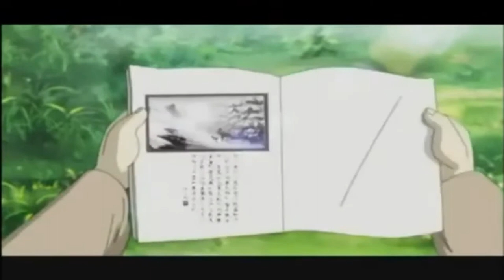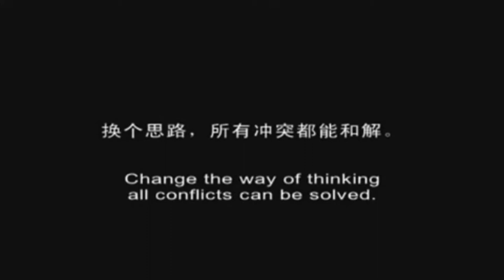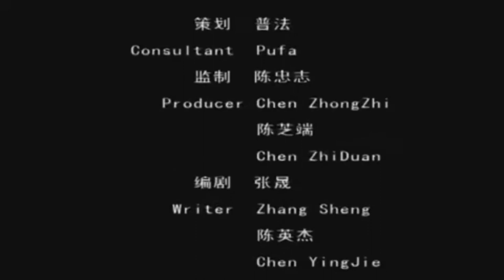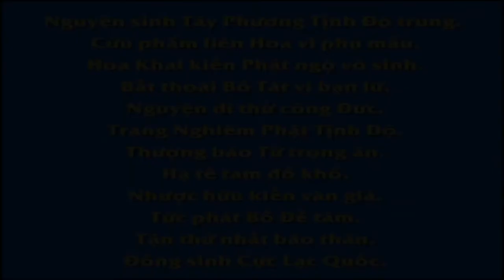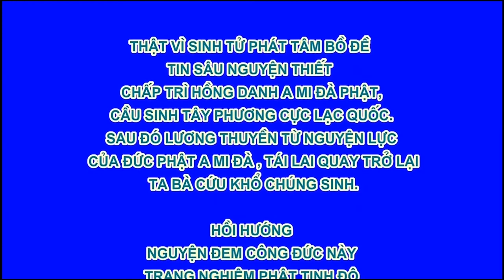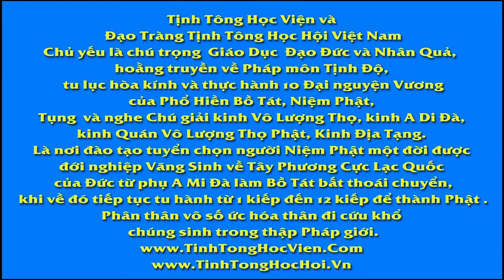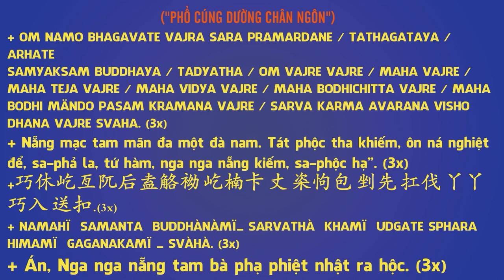Hóa Giải, Phim Hoạt hình Phật Giáo, Pháp Âm HD